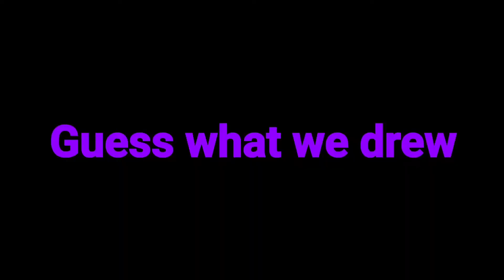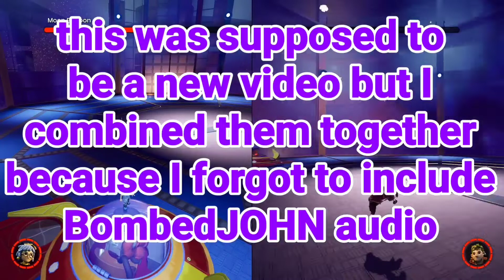Guess what we drew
I didn't realize I forgot to put John's audio on basically I forgot to switch my audio output to headset and speakers and that's why you can't here BombedJOHN